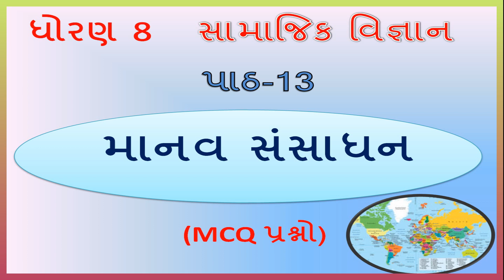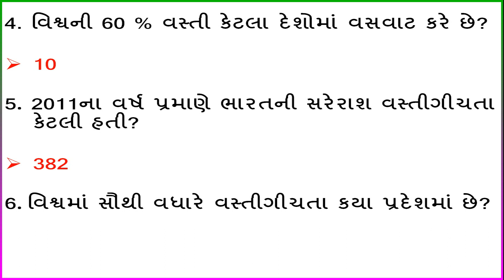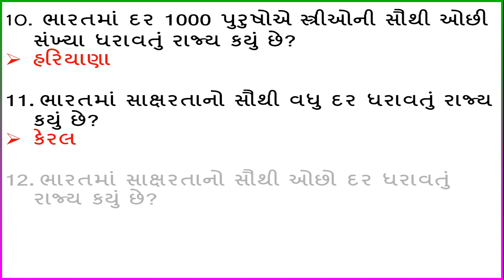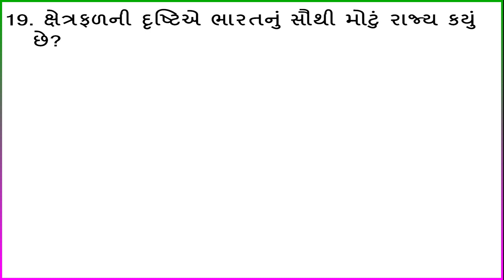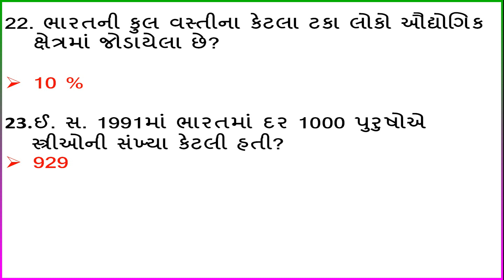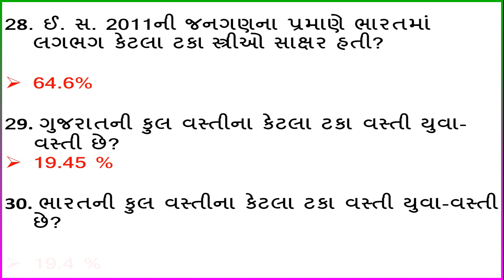Manav sansadhan |માનવ સંસાધન |Mcq question| dhoran 8 |Samajik vigyan |Social science